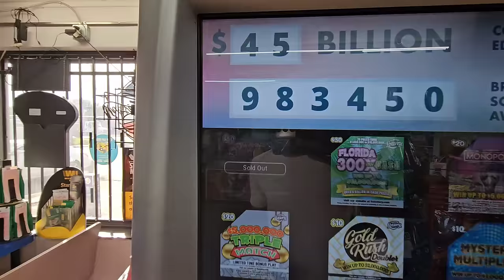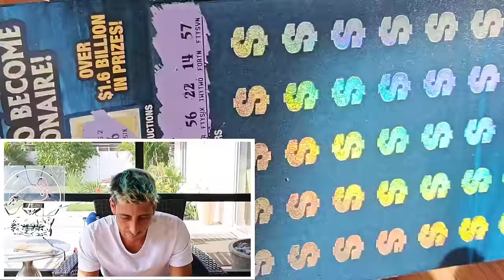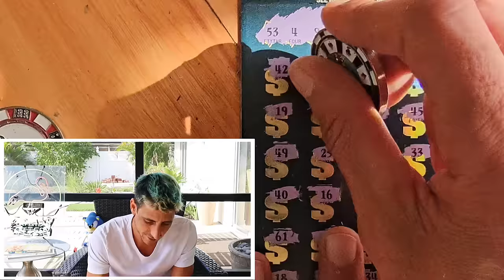💥INSANE!💥 I ONLY BOUGHT ONE✅️🚀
I Got Silly Lucky Today!!I Bought one Ticket amd BOOM!

1 x $50 $1,000,000 A Year for Life Spectacular
3 X $20 Goldrush Limited
5 x $10 Mystery Multiplier scratch off tickets from the florida lottery!

Join Stake Online Casino here (copy/paste link):
stake.us/?c=scratchlife